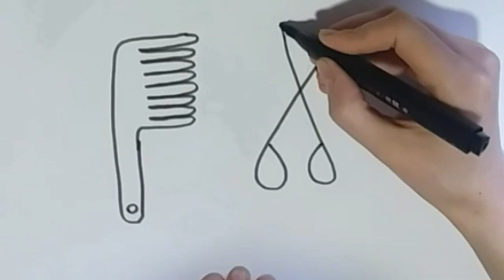qaychi rasmini chizish/कैंची और कैंची की एक तस्वीर खींचें/draw a picture of scissors and scissors